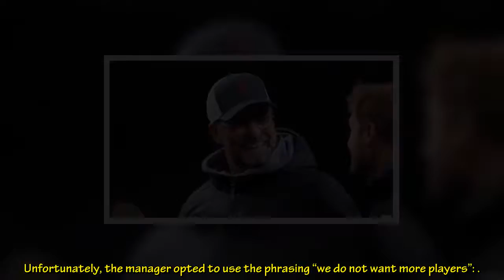Jürgen Klopp ‘does not want more players’, but the context shows a Liverpool transfer reality